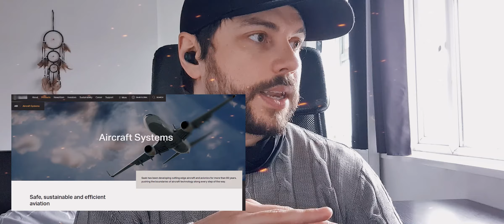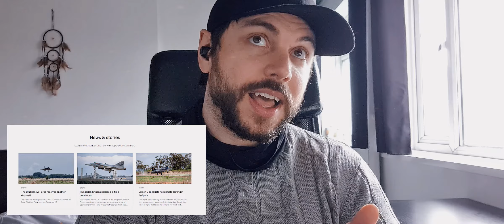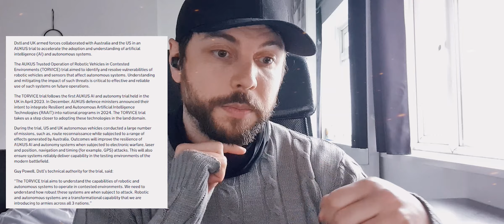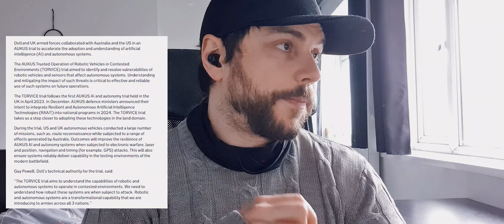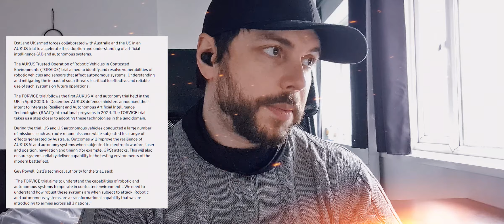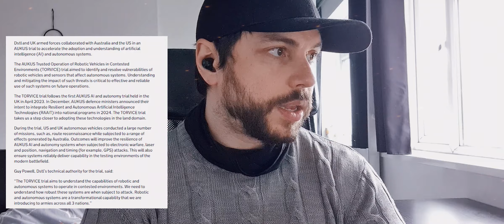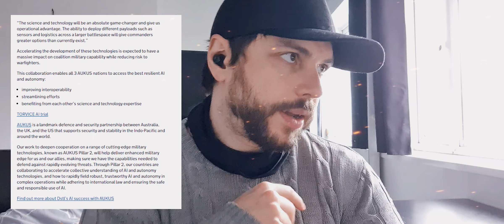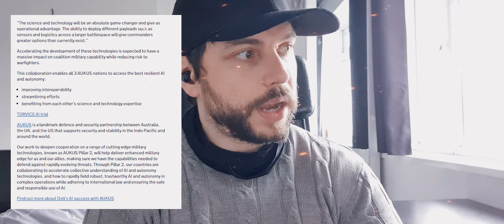#808 Press release - AUKUS trial advances AI and autonomy collaboration